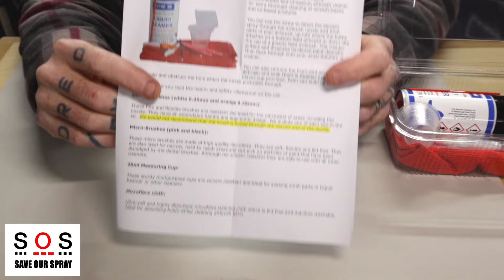All you Need in one box for cleaning your airbrush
hi guys welcome back to the channel Cleaning your Airbrush is something that has to be done if you
want clean work you need a clean brush here's a kit that does just that and it won't break the bank !

links below for this kit and a load more products I think you will like